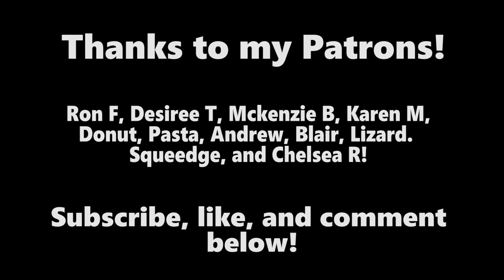Hooping Vietnam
Video of me hula hooping on some rice paddies in Ninh Binh, in Paradise Cave, Phong Nha and near a river in Phong Nha, Vietnam. Hula hooping has really been an awesome way to make friends abroad so I'm happy to share.

The track is from cool pup 4Lung, and you can purchase it